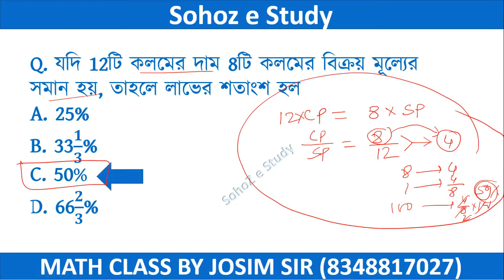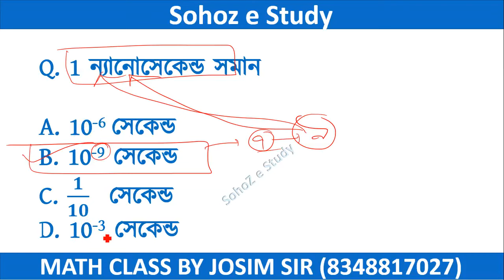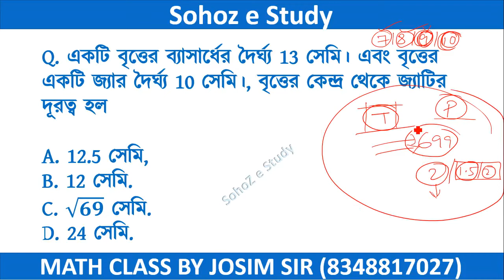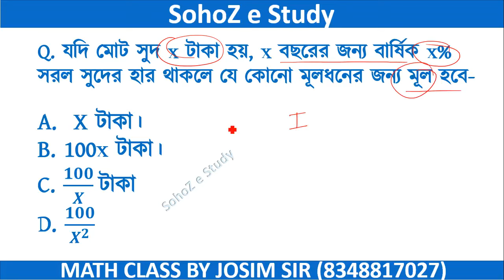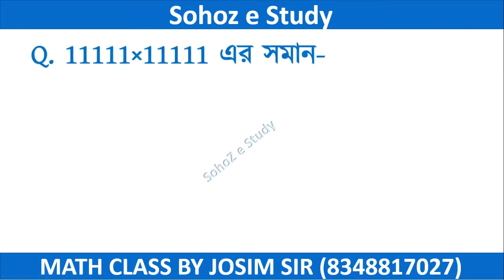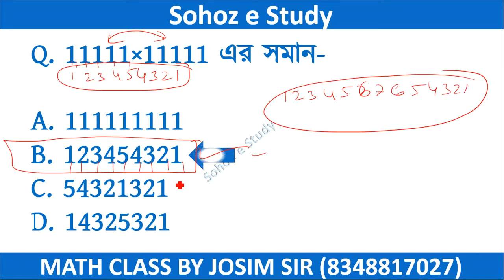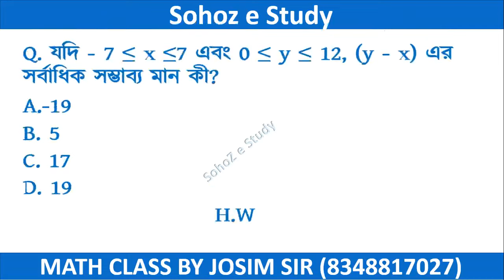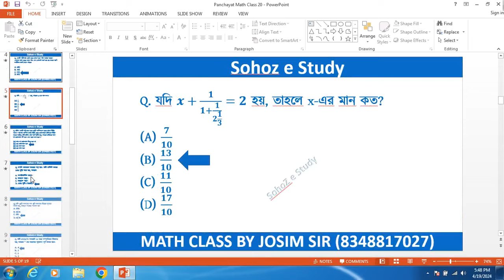Panchayat Math Class | Panchayat Previous Question Paper | Panchayat Recruitment 2024 |Math Class 20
Panchayat Math Class | Panchayat Recruitment 2024 | Panchayat Exam Question Paper | Math Class 20
wb gram panchayat previous year question paper,wb gram panchayat preparation,wb gram panchayat previous year question,wb gram panchayat practice set,wb gram panchayat post, Shampa mam, পঞ্চায়েত কর্মী নিয়োেগ 2024,panchayat bangla class,panchayat bengali class, "Welcome to our Panchayat Math Class! In this session, we dive into the world of mathematics with a focus on concepts relevant to Panchayati Raj System. Join us as we explore mathematical principles applied in rural development, resource allocation, and community planning within the framework of Panchayats. Whether you're a student, educator, or simply intrigued by the intersection of math and governance, this class offers valuable knowledge and practical insights. Get ready to sharpen your mathematical skills while understanding their real-world implications in grassroots democracy. PanchayatMath Mathematics RuralDevelopment"
panchayat exam question paper
panchayat math class
gram panchayat exam preparation
gram panchayat recruitment 2024
gram panchayat class
math class panchayat class
gram panchayat MATH syllabus
shohoz e study
panchayat math class,
wb panchayat previous year question paper,
wb panchayat exam question paper,
panchayat group d question,
nirman sahayak question and answers pdf,
gram panchayat exam syllabus,
gram panchayat sahayak salary,
nirman sahayak syllabus,
anchayat secretary question paper with answers,
panchayat secretary exam preparation,
panchayat recruitment 2024,
gram panchayat secretary,
Panchayat Math Class,
Panchayat Recruitment 2024,
Math Class 20,
wb gram panchayat practice set,
wb gram panchayat preparation,
wb gram panchayat previous year question,
wb gram panchayat post,
wb gram panchayat previous year cutoff,
wb gram panchayat post details,
wb gram panchayat post wise salary,
wb gram panchayat pyq,
gram panchayat,
gram panchayat form fill up,
gram panchayat previous year question paper,

josimsir , sohozestudy SohoZ e Study (SLST for PT) WBSSC,WBCS,WBTET,All Competitive Math Solution Telegram group joining link (Class এর জন্য জইন করো ) contact